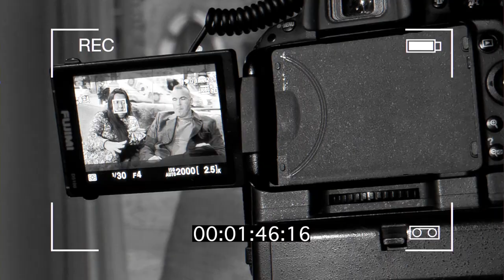Who is Petrus Schroderus. #3 Womens view. Announcement.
Who is he, a man who is known to millions of people and who has millions of fans around the world? This is told by those who worked with him. #3 Womens view. Announcement.

This video was made as part of a future documentary movie about Petrus Schroderus.

Video - Kristina Tyyni, Anna Widenius, Dmitry Florin,